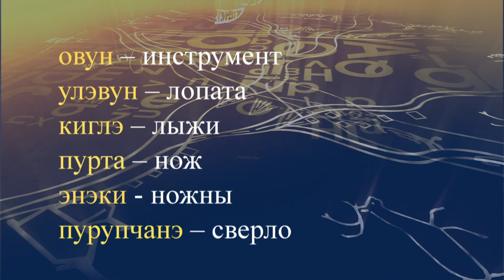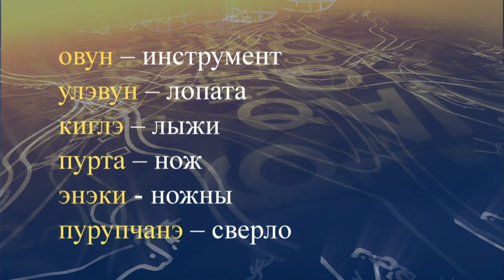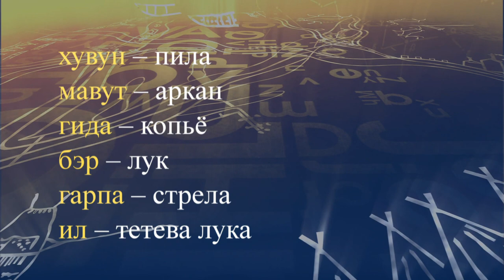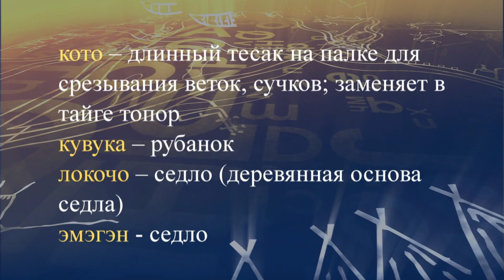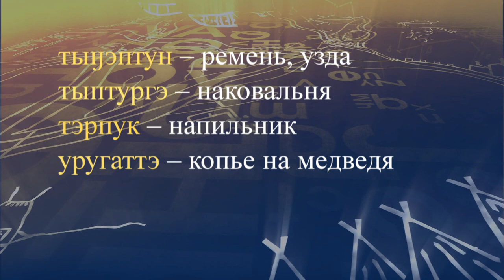teleuroki evenk 21